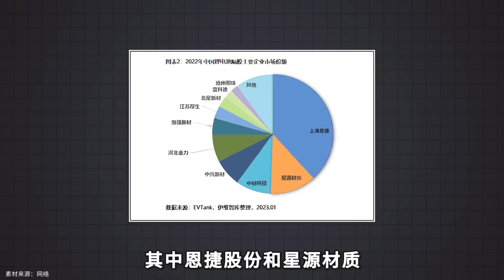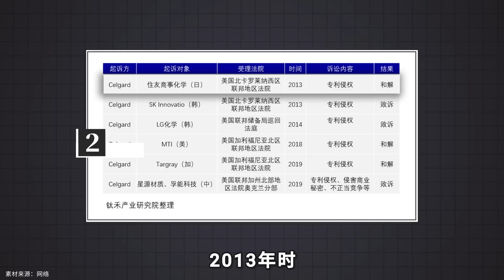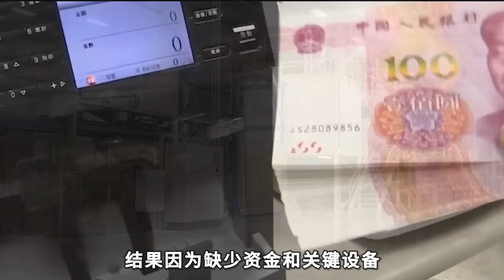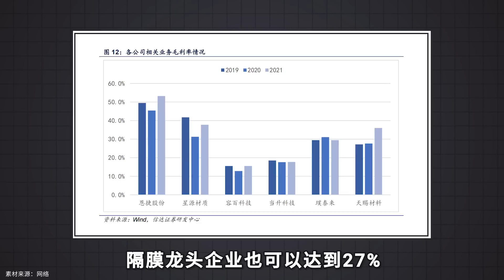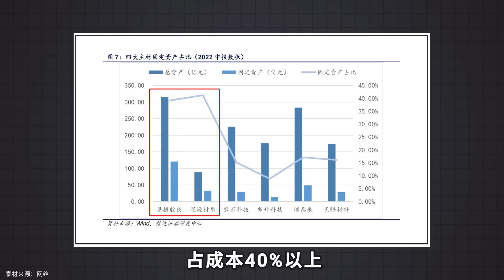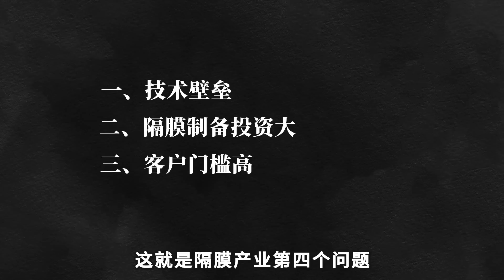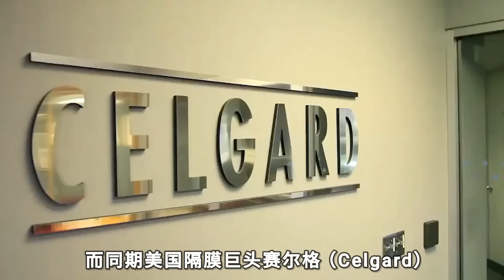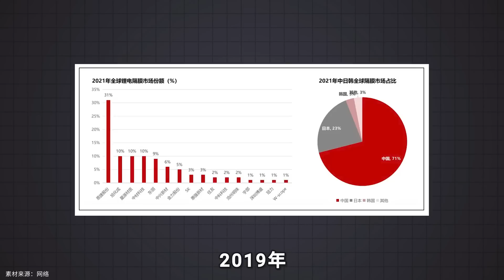锂电池隔膜也被垄断？中国锂电池世界第一，为何设备却依赖进口？